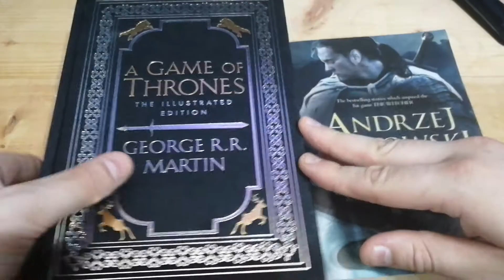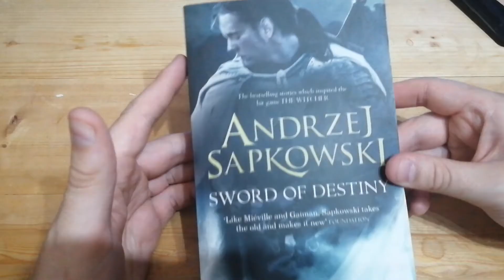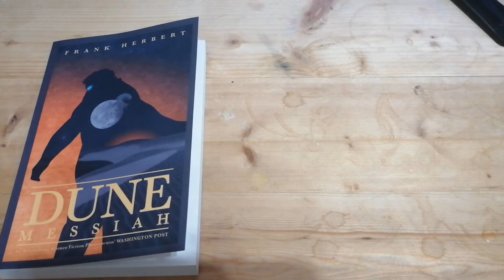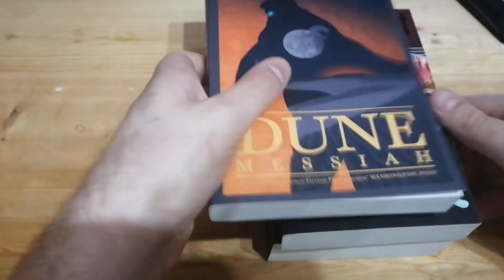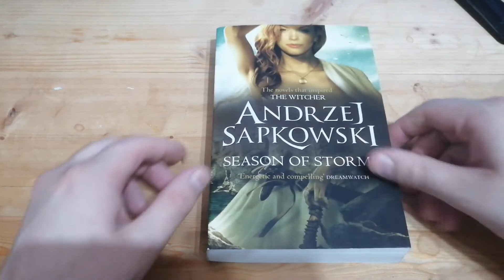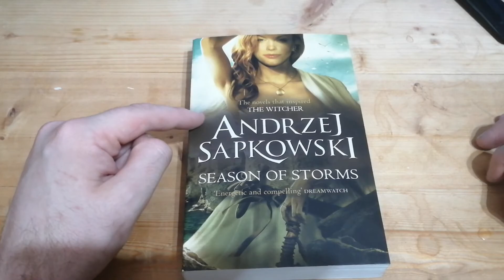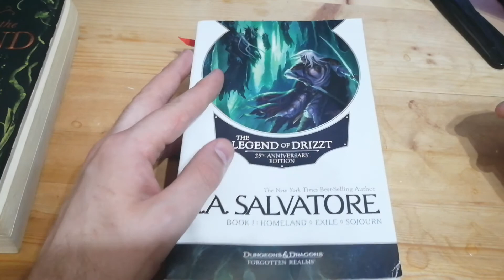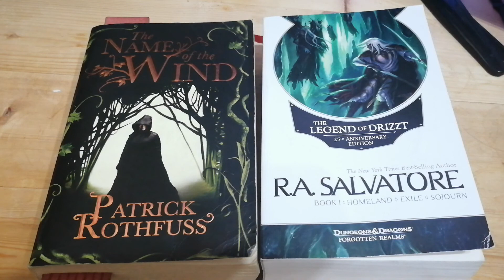Lockdown Reading | Book Discussions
In today's video we take a look at What I've been reading during lockdown! It's been a while since I've dived headfirst into a great book series and over the course of the last several weeks, I have gotten to read several fantastic series that I want to share with you today :)

My goal on YouTube is to help introduce and offer advice to people wishing to enter into the unique hobbies of board/video games, D&D, collectible card games, and more.
If I can help just one person with a purchase, starting a hobby that will change their life or just help you waste a few minutes of the day, then I have done my job.